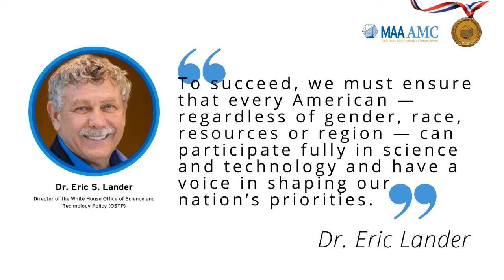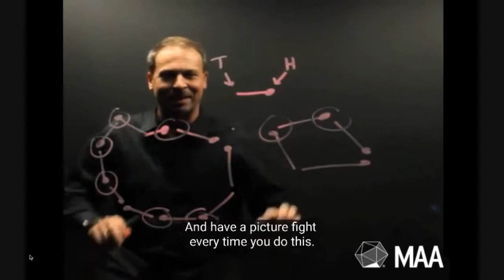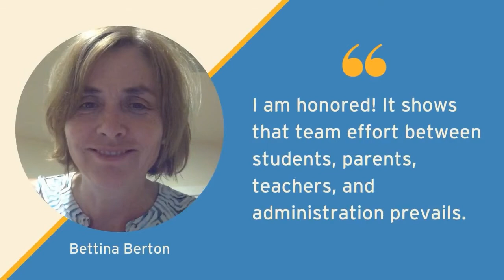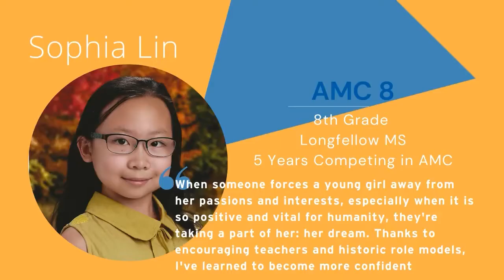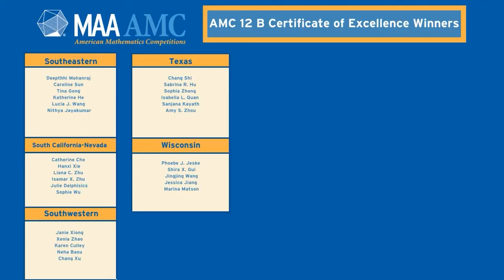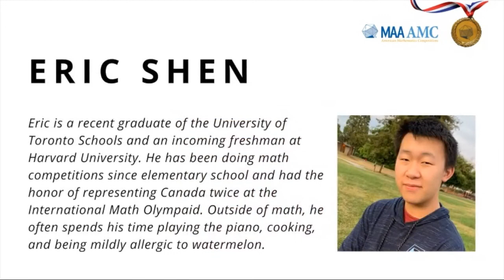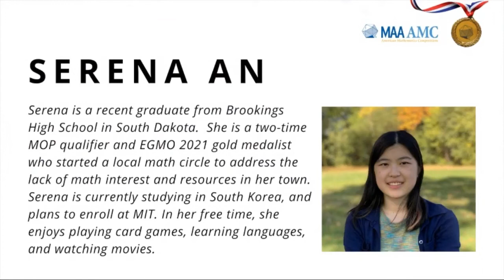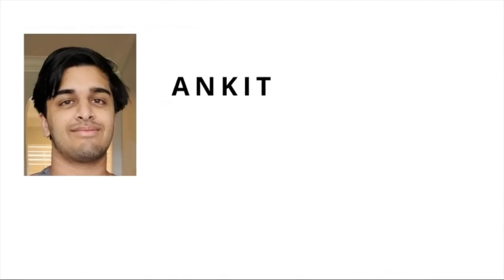"Mathematical Olympiad Awards Ceremony"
AMC Session at MAA Mathfest 2021. For information about MAA and future Mathfest meetings,